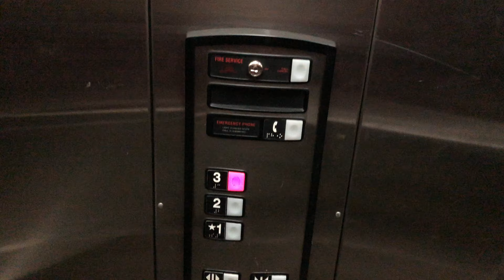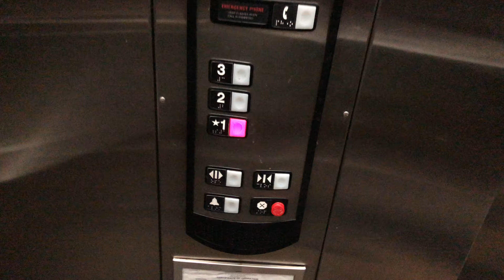Schindler 321A elevator - Riverfront Center - North Shore, Pittsburgh, PA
[Recorded 06/14/19]
Just your standard HT. Sadly the controller/chimes have been updated as usual. Notice how almost all the buttons are flush and loose. They must have never been fixed-up/replaced. I wonder if they're original from installation?

ELEVATOR INFO:
Type: Passenger
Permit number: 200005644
State equipment number: 001

NOTE: I apologize if there are any random audio cut-outs (especially at the beginning), but my microphone was having issues at the time .